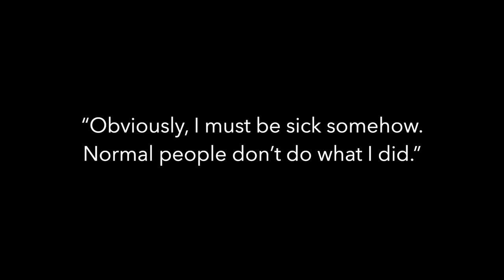Trailer: Richard Cottingham